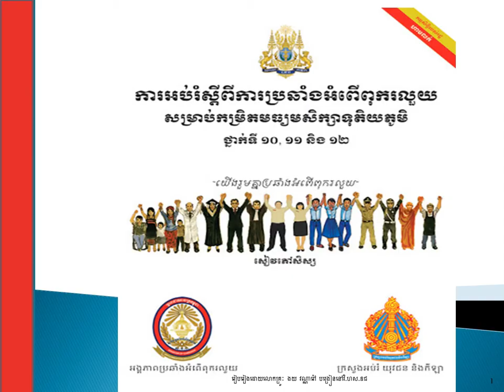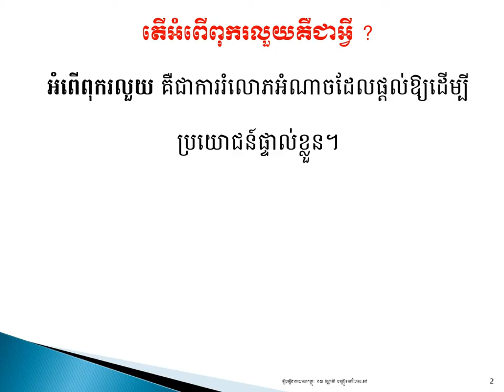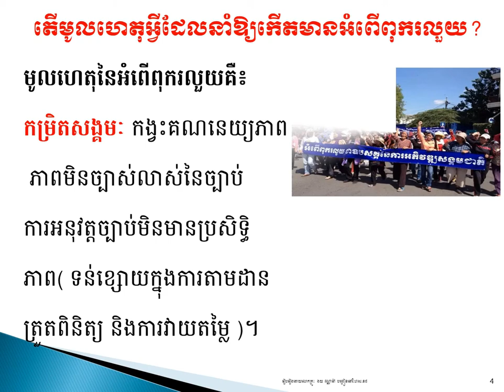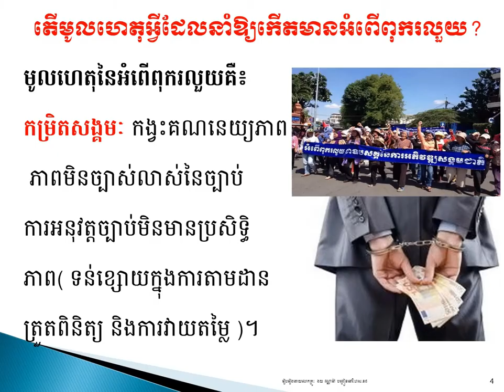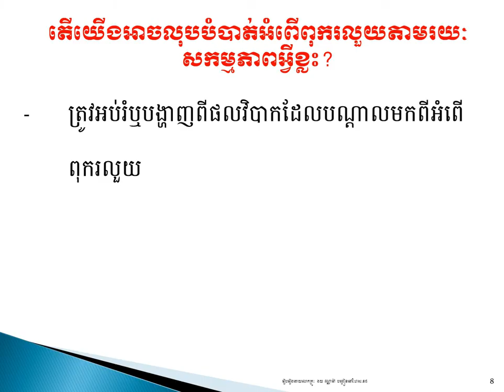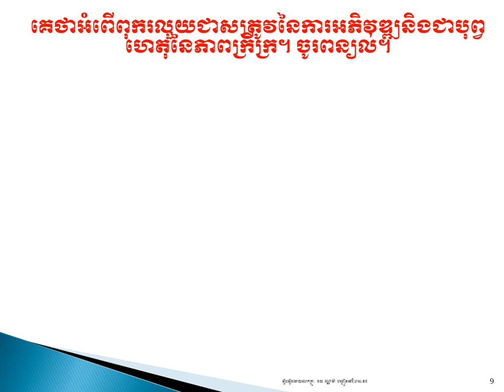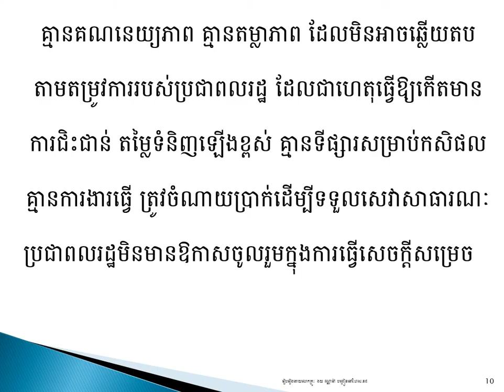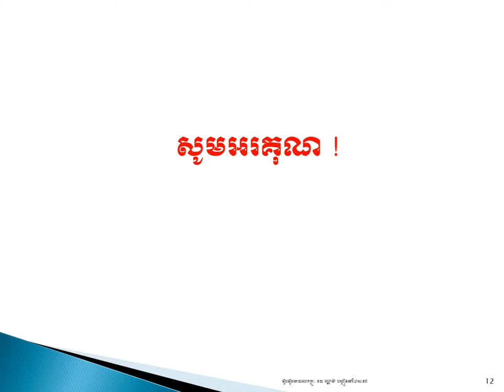សីលធម៌-ពលរដ្ឋ មេរៀនប្រឆាំងអំពើពុករលួយ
តើកត្តាអ្វីដែលនាំឱ្យកើតមានអំពើពុករលួយ ?
តើយើងអាចលុបបំបាត់អំពើពុករលួយតាមរយៈសកម្មភាពណាខ្លះ?